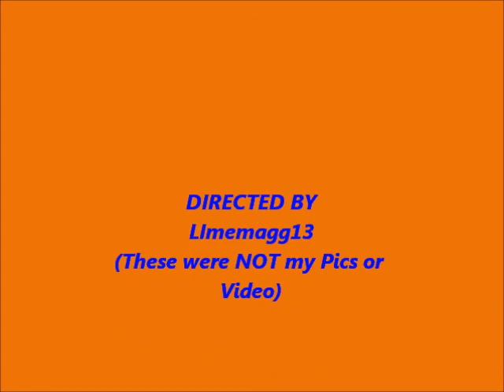Wildlife, Nature, and Surroundings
Pictures and Video of Wildlife, Nature, and Surroundings. THESE WERE NOT MINE. I FOUND THEM ON MY DELL.